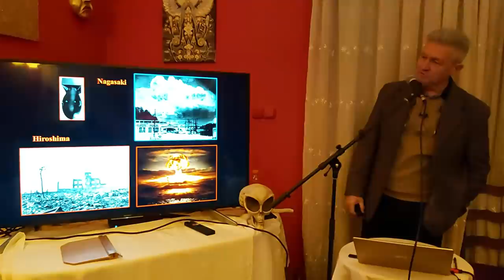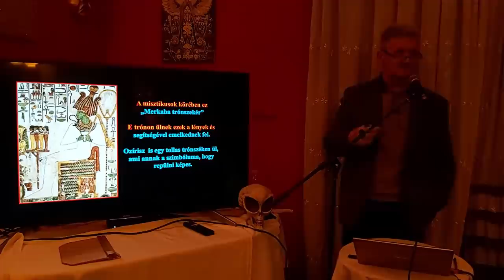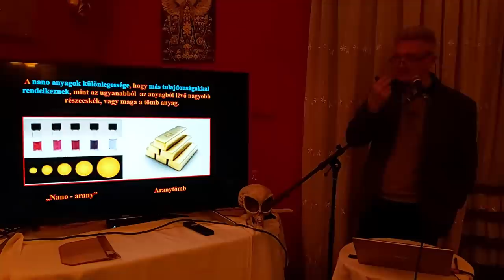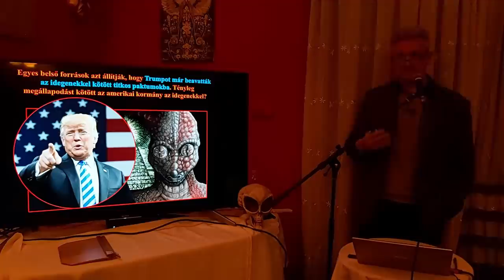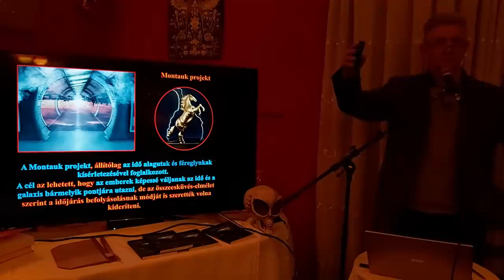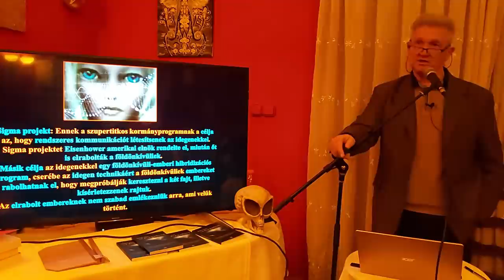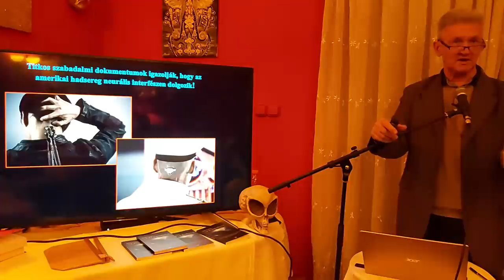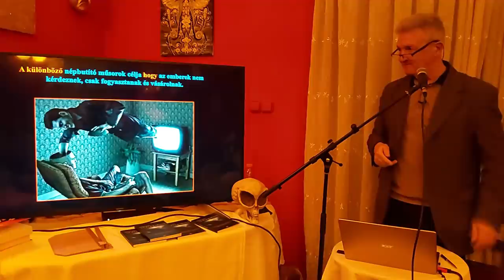Kalmár János - Szupertechnológiák, szuperkatonák, szupertitkos projektek